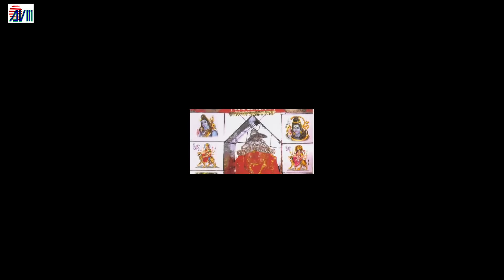दिलीप राय-CHHATTISGARHI जसगीत - मै बोये हव जवारा- NEW HIT CG DJ MATA BHAKTI HD VIDEO SONG-2017-AVM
Enjoy This wonderful Chhattisgarhi jas geet Album -  MAI BOYE HAW JAWARA -  Best cg jas geet 2017

Song -  MAI BOYE HAW JAWARA
diretor- deepak kurrey
artist- dilip ray,sarla gandharaw , ravi kurrey, ajay kumar, amar mahant,
music label - avmgana
Editor  -  deepak kurrey
graphics -   shesh nishad sandhya chhatriya, Jyoti deep

jarur aabe na...
3- हमारे फेसबुक पेज को Follow करे संतोष कुर्रे